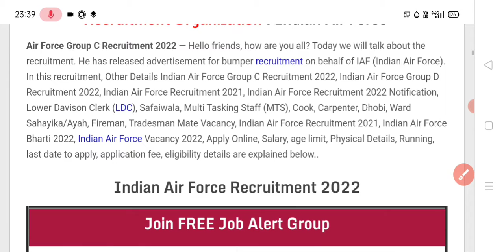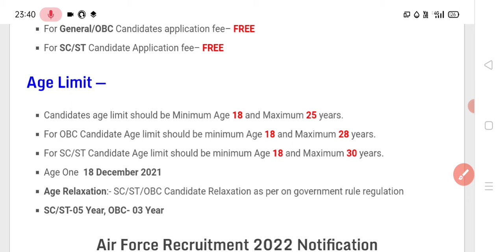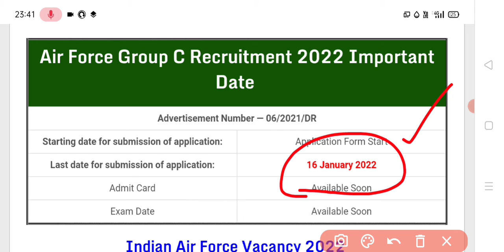IAF bharti x and y group | Air force vaccancy released